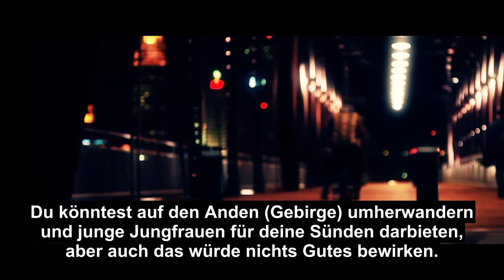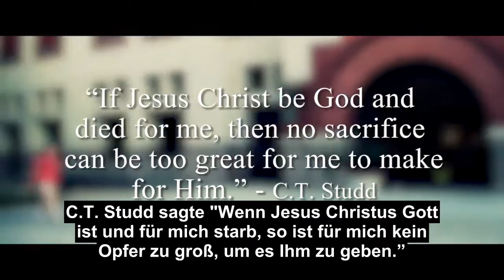Jesus Christus, unsere einzige Hoffnung - Bob Jennings (German)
In diesem 'Sermon Jam' predigt Bob Jennings über die einzige Hoffnung für die Menschheit, über Jesus Christus. Es gibt keinen anderen Weg, um in den Himmel zu kommen, einzig und allein durch Jesus Christus. (Joh 14:6)